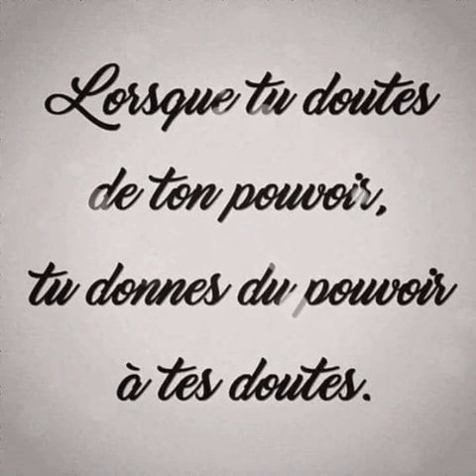les mots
La puissance de notre vocabulaire, à la fois dans notre monologue intérieur et envers les autres.
" Les mots sont le reflet de l'état d'esprit, du caractère et des intentions de celui qui les prononce" Plutarque